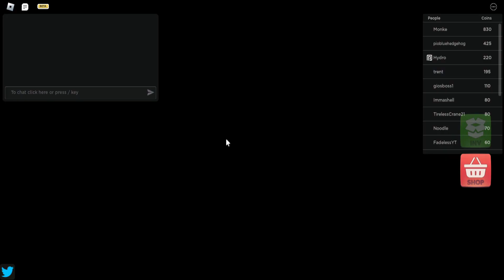Only up! | I hate this game so much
I hate this game so much its so annoyingg but here the
Dont rage quit